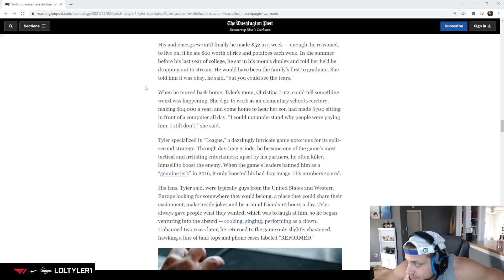one of us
Are you hardstuck??? Buy an UNRANKED League of Legends Smurf Account